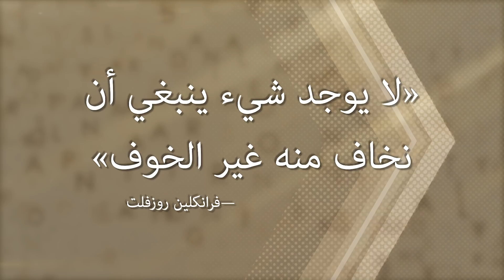الحلقة رقم ٨٢، مستقبل الفاشية الإسلامية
عرض كتاب حامد عبد الصمد الفاشية الإسلامية